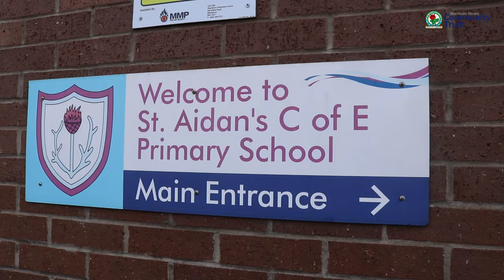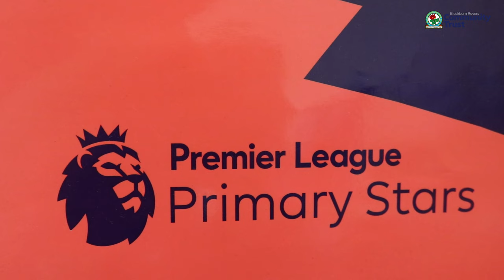Brittain and Wharton surprise St Aidan's!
This month saw two more Rovers players attend one of our Premier League Primary Stars sessions when Callum Brittain and Adam Wharton surprised students at St Aidan's Primary School in Mill Hill!

If your school would be interested in finding out more about what we can offer through the Premier League Primary Stars network, then please get in touch through